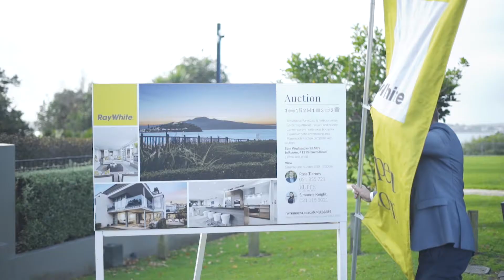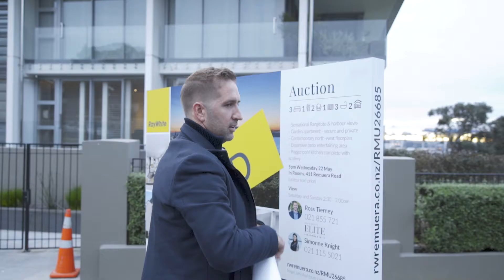Ross Tierney, Auckland Real Estate Agent Profile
Insight into one of Auckland's leading real estate agents.